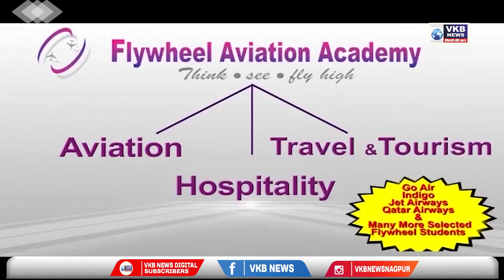चिखलात लावले बेशरम चे झाड, बिना गावाच्या मुख्य रस्त्याचे हाल